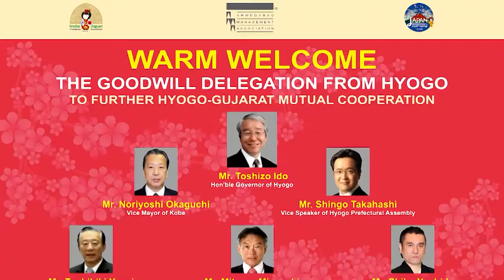HYOGO-GUJARAT FRIENDSHIP MISSION - Ushering a New Era of Indo-Japanese Relations -Memoirs to Cherish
The Signing of the MoU for Sister-State Relationship between the Prefecture of Hyogo in Japan & the State of Gujarat in India in November, 2016, in the august presence of both the Prime Ministers of India & Japan proved to be historic, ushering in a New Era of Indo-Japanese Relations!

The Success of the 11 Member Goodwill Delegation of the Indo-Japan Friendship Association (IJFA), Gujarat & the Ahmedabad Management Association (AMA) led by IJFA President Mukesh Patel to Hyogo in April, 2017 enthused the Hyogo Governor Mr Toshizo Ido to reciprocate with a visit to Gujarat in October, 2017 along with a 44 Member strong Business & Cultural Delegation.

This Presentation captures some Audio-Visual Memoirs to Cherish!